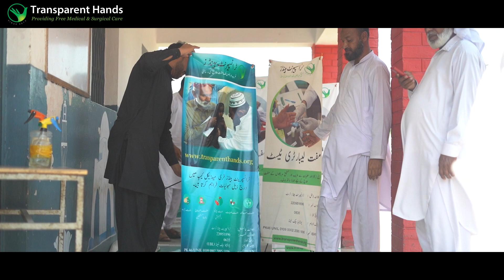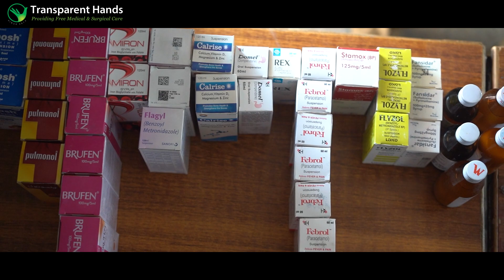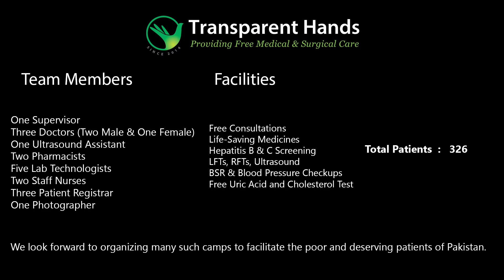A Ray of Hope: The Life-Changing Free Medical Camp in Jhelum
A free medical camp and preventive healthcare session were recently held by Transparent Hands at Government Primary School, Kot Bidhar, Jhelum, on June 18, 2023.

Free Consultations, Medicines, and Diagnostic Tests:
During the camp, 326 deserving patients were provided with free consultations by expert doctors. In addition to the consultations, various essential medical services were also offered at no cost, including medicines, diabetes tests, uric acid tests, hepatitis B and C screenings, LFTs (Liver Function Tests), RFTs (Renal Function Tests), Ultrasound/cholesterol tests, and blood pressure check-ups.

Diseases and Treatments:
Most of the patients who sought consultation were suffering from fever, flu, cough, migraine, vomiting, seasonal allergies, eye infections, earaches, asthma, throat infections, heart issues, chest infections, diarrhea, abdominal pain, cholesterol, uric acid, urine infections, kidney pain, anemia, hepatitis, jaundice, and anemia.

Preventive Healthcare Session on Hypertension:
During the free medical camp, an expert doctor conducted a preventive healthcare session for the attendees. The session focused on the prevention and management of hypertension and diabetes.

Impact:
The free medical camp in Jhelum profoundly impacted the lives of 326 deserving patients and their families. It served as a beacon of hope, delivering crucial healthcare services to those in need. With a focus on providing access to quality care, the camp offered free consultations and essential medical services to impoverished patients. The preventive healthcare session held during the camp imparted valuable knowledge on hypertension and diabetes management and healthy lifestyle practices. The unwavering support of numerous donors who shared Transparent Hands' mission of providing high-quality healthcare to underprivileged communities, even in remote and rural areas, made the camp's success possible.